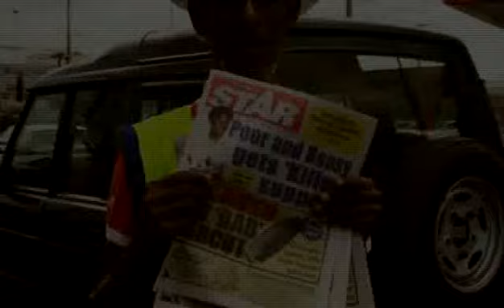Hustle Hard Tornado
Dancehall / Hip Hop